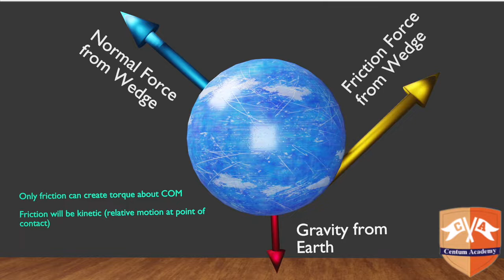A Problem on Linear and Angular Impulse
In this video a concept on Angular Momentum  has been discussed. Enjoy!